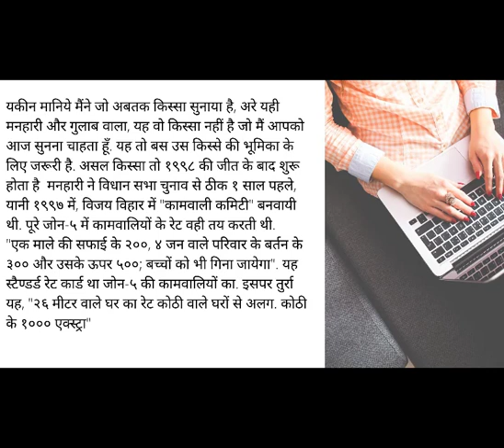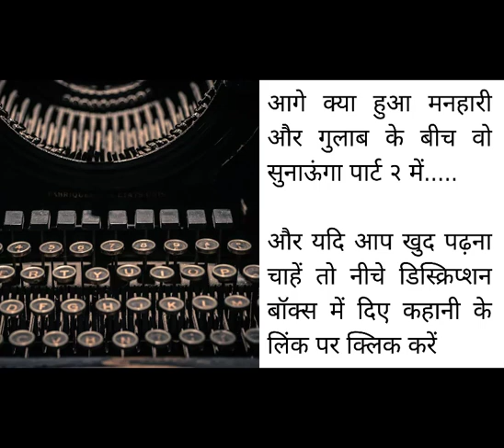गुलाब और मनहारी का प्यार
गुलाब है एक लोकल लीडर और मनहारी है गुलाब की रखै।दुनिया को तो यही रिश्ता पता है।  लेकिन दुनिया को कहाँ पता होता है की रिश्ते की परिभाषा इतनी सी नहीं होती।  आपको लगता है की आप जानते हैं रिश्तों की परिभाषा ? तो चलो सुनते हैं गुलाब मनहारी का प्यार
अगर आप अपनी कहानी इस चैनल पर पढ़ना चाहते हैं तो अपनी कहानी को अपनी आवाज़ में रिकॉर्ड करके भेज सकते है। बाकी का काम हम आपके लिए करेंगे।  लेखक का नाम , फोटो , और ईमेल आई डी जरूर भेजिए
Video Gear Used for This recording:
for slideshow used in the video
microphone used for voice recording
Credits:
• Voiceover: LockDownWriter
• Video editing: Nidhi Singhal
• Music selection:  Nidhi Singhal
Channel Admin will be delighted to share how we record our videos without any cost.
If you have any questions feel free to put them in the comment box below & we will answer each of them.
If you want to include your products or merchandise in the video intro or outro, please first write to us at
Special Mention: (none)
Note: Some of the pictures used in the video are taken from world wide web and channel is not sure about the copyrights. In case of any breach channel will immediately remove the pics from the channel (once reported)